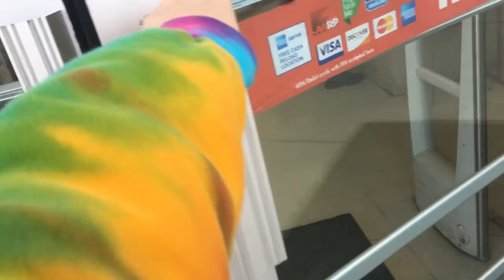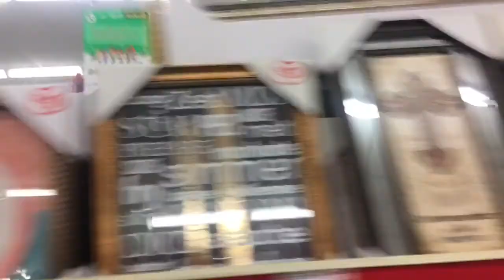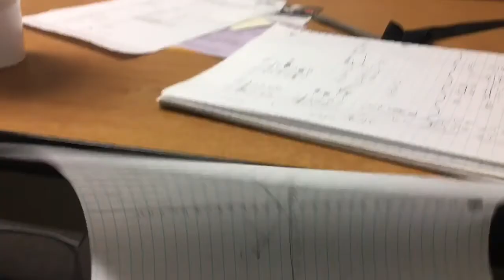COME WITH ME TO GED CLASS|| VLOGMAS DAY 5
Hope ya'll enjoyed Vlogmas day 5!!

xoxo Saydee